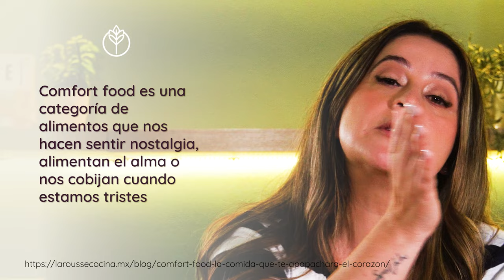😱 Así IMPACTA el ESTRÉS a la alimentación 🍽️ y al sistema inmunológico 🛡️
¿Alguna vez te has preguntado por qué te enfermas más cuando estás triste o estresado? 🤔 La ciencia ha demostrado que las emociones tienen un impacto directo en nuestra salud física. Esto se debe a que las emociones y la forma en que nos alimentamos están estrechamente relacionadas. En este artículo, exploraremos cómo nuestras emociones afectan la manera en que comemos y viceversa.

Cuando estamos estresados o tristes, nuestro cuerpo entra en un estado de alerta 🚨. Este estrés provoca la liberación de hormonas como el cortisol y la adrenalina, preparando al cuerpo para enfrentar un peligro inexistente en la vida moderna, como el trabajo o una discusión. Este mecanismo ancestral, heredado de nuestros antepasados, activa la liberación de glucosa en el cuerpo, que al no ser utilizada, se almacena como grasa. ¿Te has dado cuenta de que tiendes a ganar peso en momentos de estrés? 📈 Esto explica por qué el estrés crónico puede llevar a un aumento de peso no deseado.

La alimentación también juega un papel crucial en la modulación de nuestros estados emocionales 🌿. Los alimentos que consumimos generan efectos metabólicos sobre nuestras hormonas, que a su vez influyen en nuestras emociones. Por ejemplo, durante el ciclo menstrual, las mujeres pueden experimentar fluctuaciones emocionales debido a los cambios hormonales. ¿Has notado cómo tu estado de ánimo cambia en diferentes momentos del mes? 🌙 Cuidar nuestra dieta puede ayudar a estabilizar estas emociones y mejorar nuestro bienestar general.

El estrés y la tristeza también tienen un impacto significativo en nuestro sistema inmunológico 🛡️. El eje intestino-cerebro muestra cómo lo que comemos afecta nuestra salud emocional y física. Cuando estamos tristes, nuestro cuerpo puede deprimirse, afectando la digestión y el sistema inmune. Esto explica por qué es más probable que nos enfermemos cuando estamos emocionalmente bajos. ¿Sabías que una dieta equilibrada puede fortalecer tu sistema inmunológico? 🍎

Además, el estrés constante puede llevar a malos hábitos alimenticios, como el consumo excesivo de alimentos reconfortantes 🍫. Estos alimentos, a menudo altos en azúcar y calorías, satisfacen temporalmente nuestras emociones, pero a largo plazo pueden perjudicar nuestra salud. La tendencia a buscar alimentos confortables en momentos de estrés puede resultar en una dieta desequilibrada y en un aumento de peso. ¿Te sientes atraído por ciertos alimentos cuando estás estresado? 🍟

Las emociones positivas también pueden llevar a un consumo excesivo de calorías 🎉. En momentos de felicidad y celebración, como reuniones con amigos o festividades, tendemos a consumir más alcohol y calorías discrecionales, aquellas que no necesitamos para nuestro funcionamiento diario. Esta desconexión con las señales de saciedad puede llevar a un aumento de peso involuntario. ¿Te has dado cuenta de que comes más cuando estás feliz? 🍰

Finalmente, es importante reconocer que las neuroasociaciones con ciertos alimentos comienzan desde la infancia 🧠. Cuando estamos tristes, tendemos a buscar alimentos que nos recuerdan a momentos felices de nuestra niñez, aunque no sean saludables. Estos hábitos alimenticios arraigados pueden ser difíciles de cambiar, pero es crucial hacerlo para mantener una buena salud a largo plazo. ¿Qué alimentos buscas cuando te sientes nostálgico? 🍪

Nuestras emociones y la alimentación están intrínsecamente conectadas, afectando tanto nuestra salud emocional como física. Comprender esta relación nos permite tomar decisiones más informadas y saludables, mejorando nuestra calidad de vida. 😊